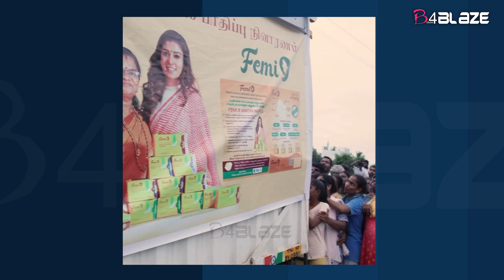നാപ്കിൻ വാങ്ങി നയൻതാരയ്ക്ക് ജയ്‌ വിളിക്കണം ; ആളുകളുടെ രൂക്ഷവിമർശനം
ഇപ്പോഴിതാ പുതിയൊരു വിവാദത്തിൽ അകപ്പെട്ടിരിക്കുകയാണ് നയൻതാര. ചെന്നെെയിലുണ്ടായ  വെള്ളപ്പൊക്കത്തിൽ ദുരിത ബാധിതരായ ജനങ്ങൾക്ക് സഹായമെത്തിച്ചതായിരുന്നു നയൻതാര.